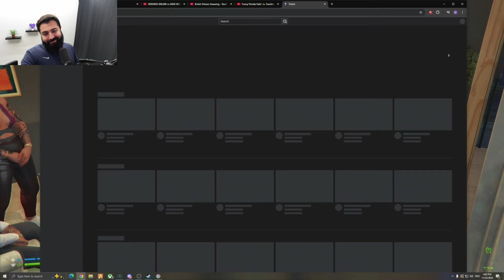Patar Reacts to Ramee's New IRL Haircut | Prodigy 2.0